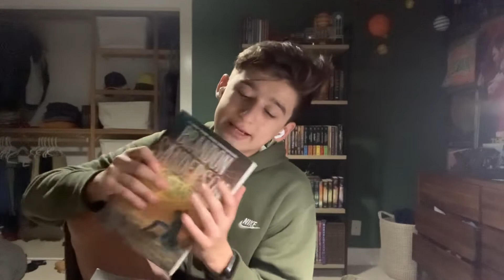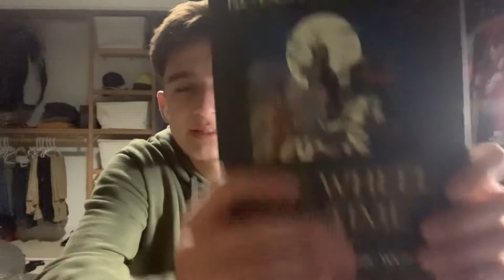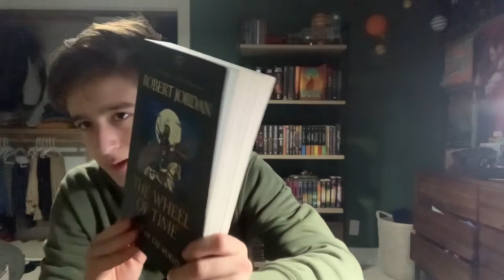Let’s talk The Eye of the World